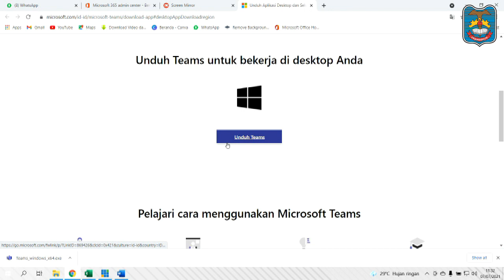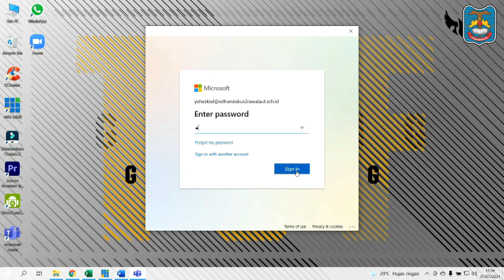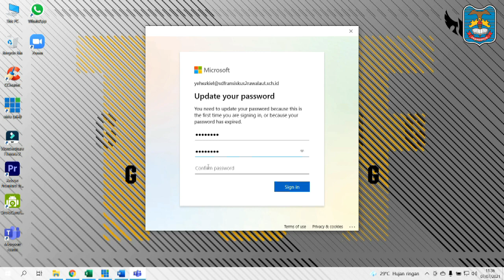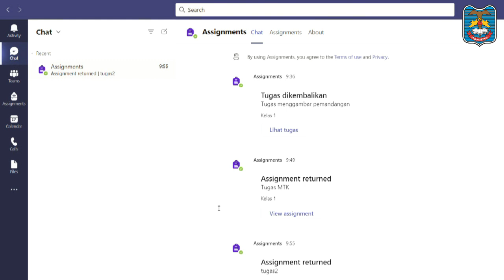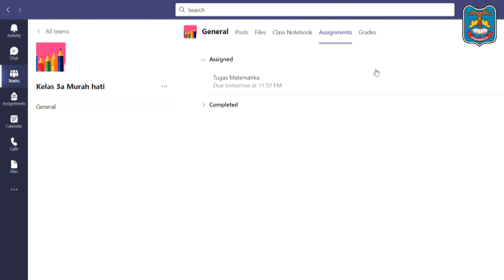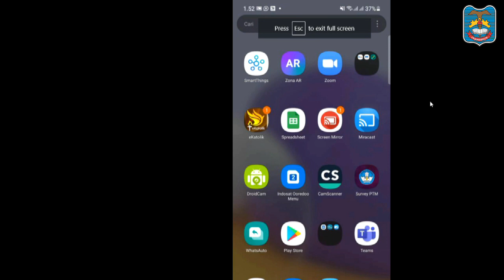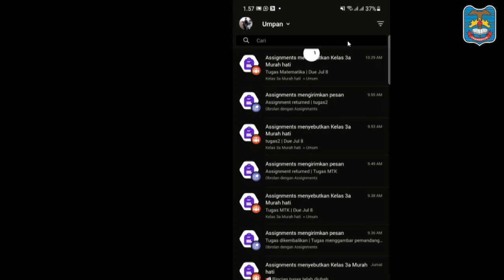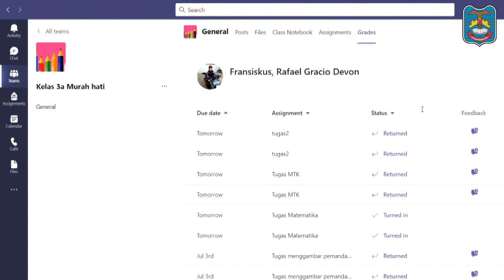TUTORIAL PENGGUNAAN Microsoft 365 - TEAMS I Aktivasi Akun dan Pengiriman Tugas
Salam Fransiskus, Berjiwa Besar!

Berikut berhasil ditayangkan tutorial penggunaan Microsoft 365 - Teams untuk pemula. Mulai dari aktivasi, penggunaan dalam pengerjaan dan pengiriman tugas ke guru.